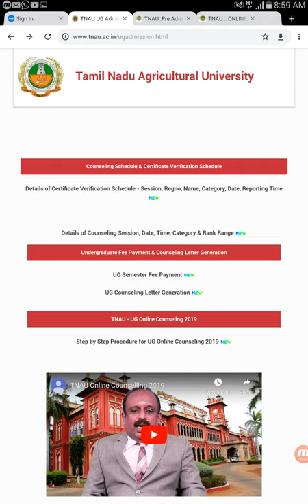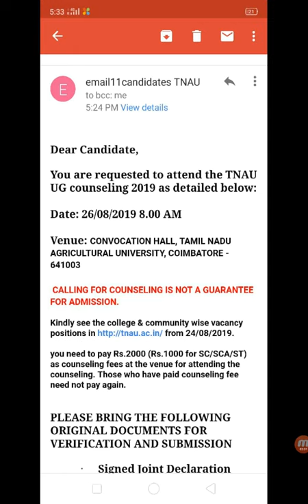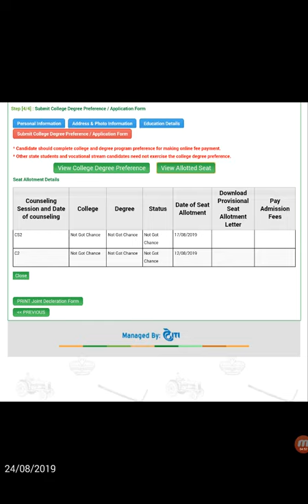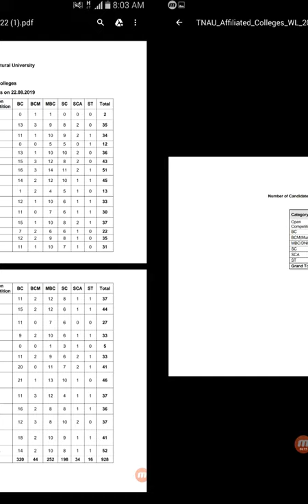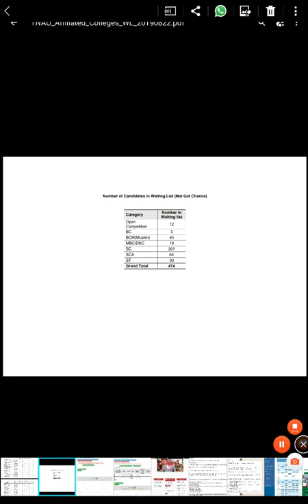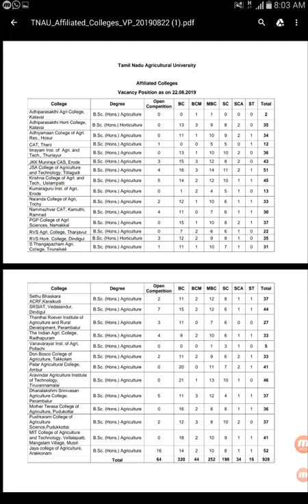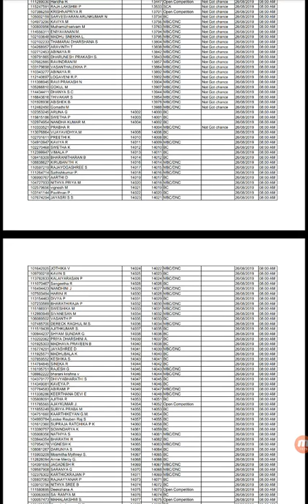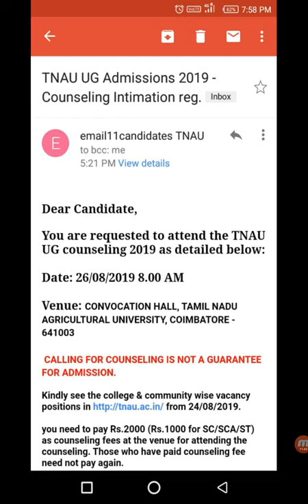TNAU question and answer Fees payment Not got chance clg selection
TNAU question and answer

Fees payment
Not got chance
clg selection